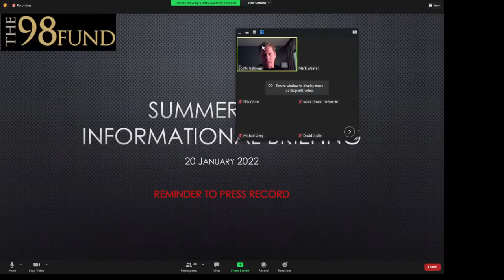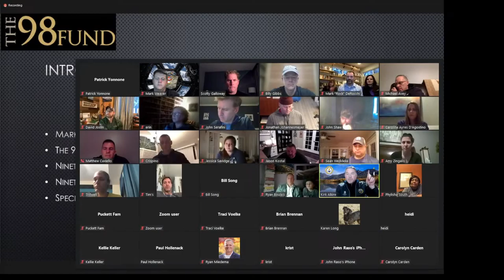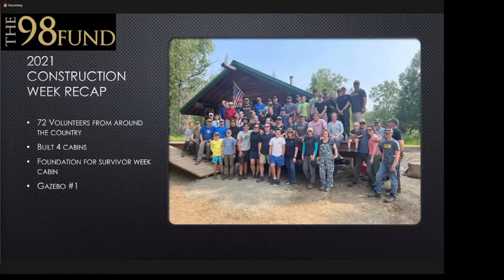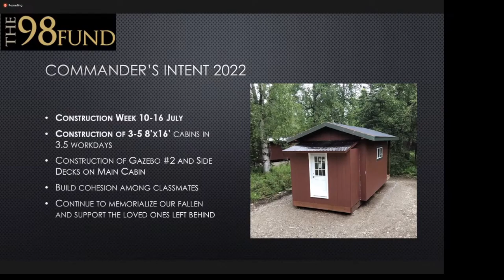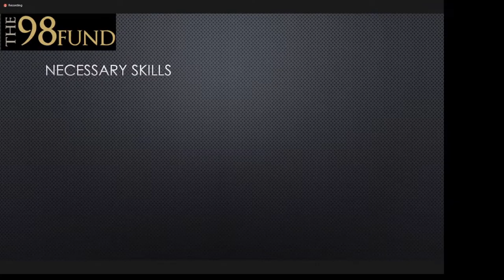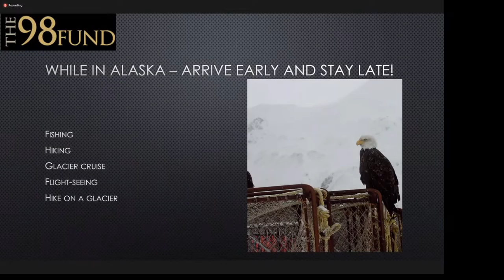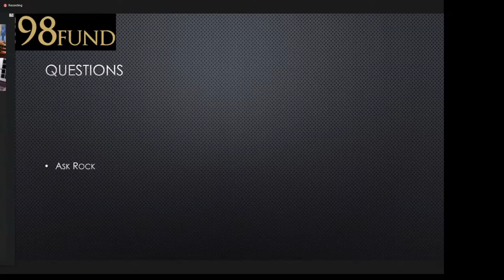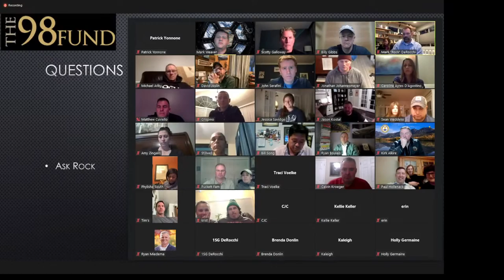The Alaska Project 2022 Interest Meeting | The 98 Fund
Join us to hear about the 2022 Alaska Project updates, 2022 concept, and dates.
The 98 Fund and the 99 Legacy Fund will be working together this year.
Goal is to inform anyone interested and started locking in commitments to help with planning and resources.

0:00:00 - Welcome (Scotty Galloway)
0:01:10 - Introduction (Mark DeRocchi)
0:03:50 - 99 Legacy Fund (John Stillwell)
0:06:00 - Bullets2Bean and Remedy Alpine (Doc Joslin)
0:08:15 - Gold Star Peak (Kirk Alkire)
0:11:15 - 1SG (Ret) & Mrs DeRocchi
0:12:35 - Savidge Co (Jess Savidge)
0:14:00 - Strategic Thoughts (John Serafini)
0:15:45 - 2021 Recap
0:17:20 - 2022 Construction Week Leadership
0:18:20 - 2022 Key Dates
0:22:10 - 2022 Construction Week Plan & Discussion
0:43:00 - Other events in Alaska (Come early and Stay Late)
0:44:30 - Interest survey
0:48:00 - Questions & Discussions